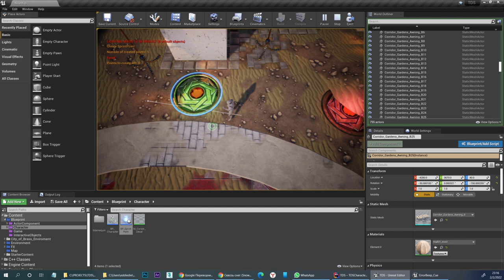Unreal Engine 4. C++. Разработка 3D шутера. Спринт-поинты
Обновил персонажу спринт по заданным точкам. Мышкой кликаешь точки. По нажатию клавиши перс спринтует по точкам в порядке их создания. Также их можно и удалять по очереди в любом порядке или сразу все вместе по двойному клику и ставить в новом месте.